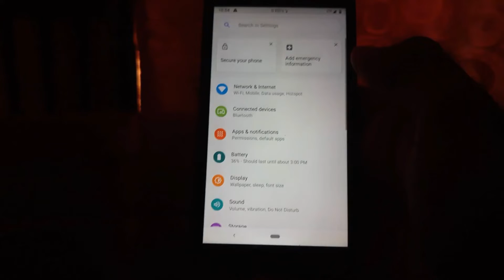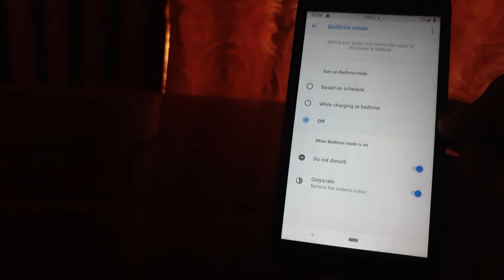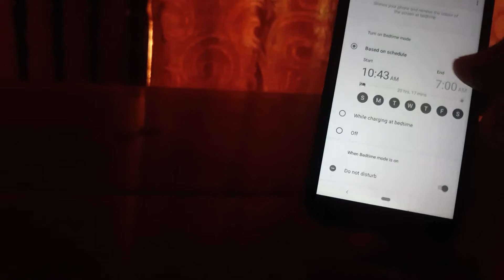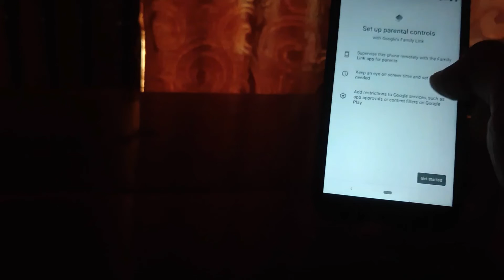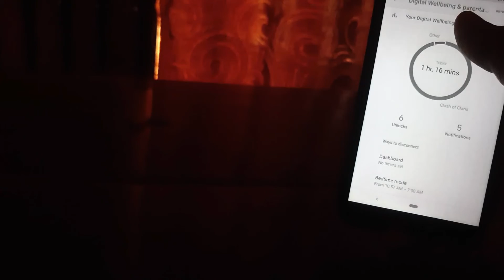How to manage unwanted app notifications in Android (മലയാളം)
Alternative app for Android devices having android Oreo and lower versions

I have no rights for the music used in this video.